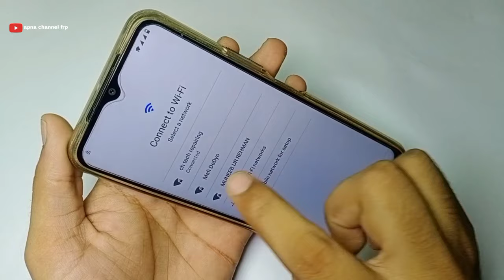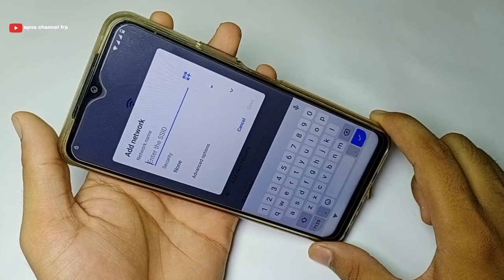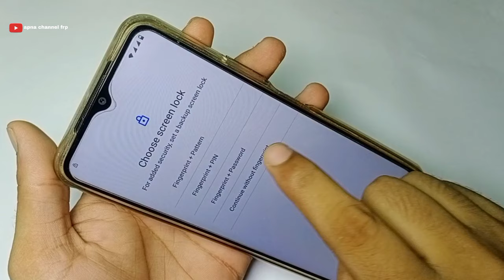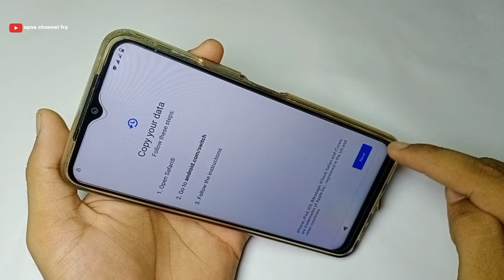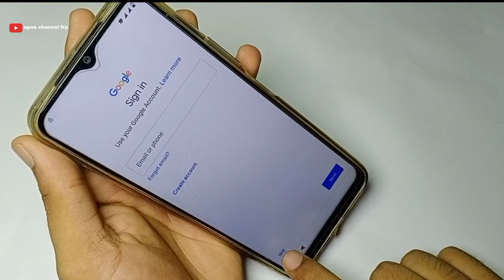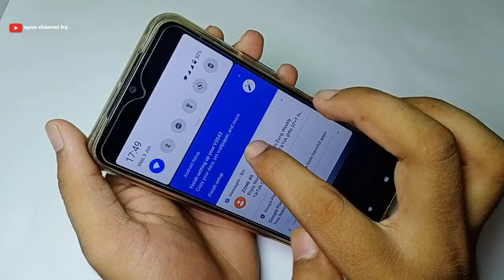Vivo Y20 FRP BYPASS Without PC 2021 | Vivo V2043 FRP BYPASS / Remove Google Account by Waqas Mobile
hi friends,
how are you hope you will be fine today i'm going to show you how to bypass Frp lock Google Account lock vivo Y20 v2043, V2027 Without PC 2021 by Waqas Mobile please watch video carefully I hope this video help you to unlock vivo Y20 v2043 frp lock Google Account verification Lock, if you like video please Subscribe Like Comments thanks for watching Waqas Mobile
How to bypass Frp lock Vivo y20 without pc
How to bypass Google account vivo Y20
How to unlock Frp lock vivo Y20
How to unlock Google account vivo y20 without pc
How to remove frp lock vivo y20 V2043
How to remove Google account vivo y20 v2043